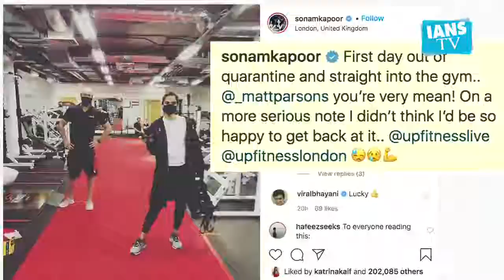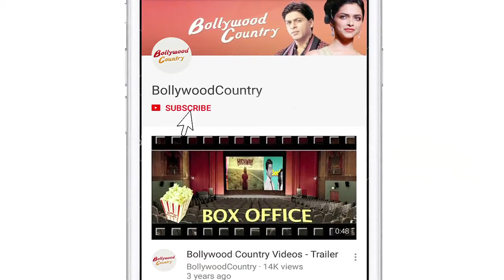Sonam Kapoor hits the gym after completing her quarantine period in London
Actress Sonam Kapoor Ahuja recently returned to her London home with hubby Anand Ahuja after spending lockdown period in Delhi and Mumbai.